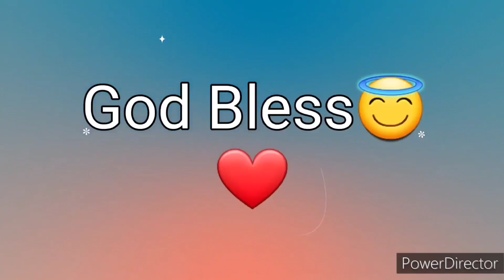Ang Salita ng Dios "BIBLIA" (20) Aklat sa Lumang Tipan MGA KAWIKAAN Chapter 6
Ang Biblia
Biblia
Aklat ng Mga Kawikaan